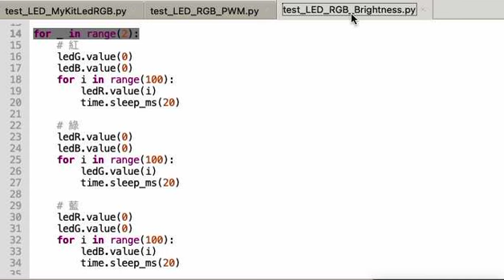So Easy MicroPython - Difi ESP8266-RGB LED & Brightness control - WF8266R